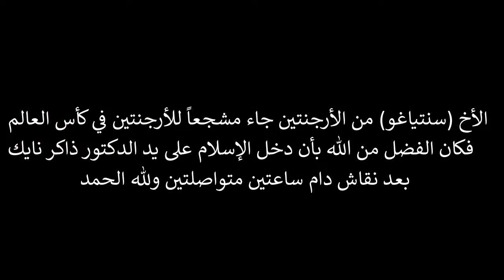مشجع أرجنتيني يدخل الاسلام بعد حواره مع د.ذاكر نايك في قطر وبحضور الداعية محمود الحسنات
* كلمات مفاتحيه ،
حالات واتس اب 2023,
حالات واتس اب دينيه 2023,
حالات واتساب عن الام,
حالات واتساب وسيم يوسف,
حالات واتساب شهر رمضان,
رمضان كريم 2023,
فيديوهات دينية 2023,
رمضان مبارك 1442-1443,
حالات واتس اب دينيه رمضان,
 حالات واتس اب دينيه عن الصباح,
 حالات واتس اب دينيه ليوم الجمعه,
 حالات واتس اب دينيه يارب نور دربي,
حالات واتس اب دينيه وسيم يوسف,
حالات واتس اب دينيه مؤثره قران,
 حالات واتس اب دينيه فيديو,
 حالات واتس اب ديني
مقاطع دينيه انستقرام,
مقاطع دينيه قصيره,
مقطع ديني جميل جدا,
همسات دينية,
اناشيد دينية,
اناشيد إسلامية,
انشودة دينية,
انشودة اسلامية,
اناشيد حزينة,
اناشيد رائعة,
اناشيد قصيره,
اناشيد جميلة,
مقاطع دينية بدون موسيقى,
مقاطع اسلاميه بدون موسيقى,
مقاطع قصيره بدون موسيقى,
مقاطع بدون موسيقى,
اناشيد بدون موسيقى,
بدون حقوق طبع ونشر,بدون حقوق للمصممين,
بدون حقوق تصميم,بدون حقوق نشر,بدون حقوق للتصميم,
بدون حقوق ملكية,بدون حقوق شاشه سوداء,
بدون حقوق حالات واتس,بدون موسيقى وبدون حقوق,
قالب اسلامي,تصاميم دينيه قصيره,خلفية فيديو للمونتاج مطر, خلفية فيديو للمونتاج بدون حقوق, خلفية فيديو للمونتاج رمضان, فيديو خلفية خضراء للمونتاج, خلفية فيديو اسلامية للمونتاج, خلفية كروما فيديو للمونتاج, رمضان
خواطر بدون موسيقى,
خواطر دينية قصيره,
خواطر,
خاطرة,
خواطر دينية,
خواطر إسلامية,
ثواني من وقتك,
15 ثانية من وقتك,